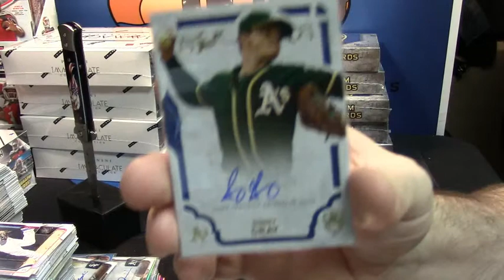2015 Supreme Regis 2